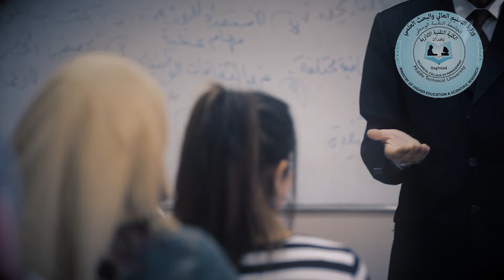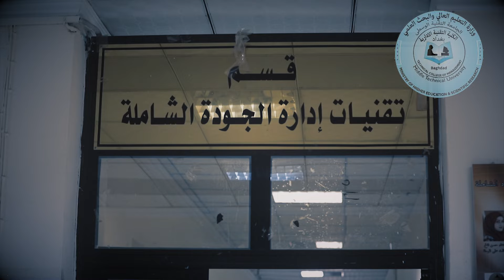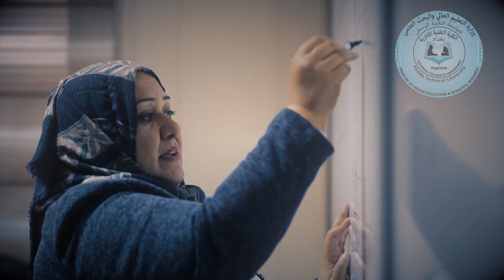الكلية التقنية الإدارية - بغداد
فيلم عن الكلية التقنية الادارية - بغداد
وهي احدى كليات الجامعة التقنية الوسطى
اعداد واخراج اسامه جليل ناهي
2018